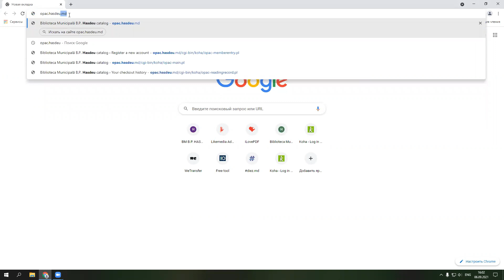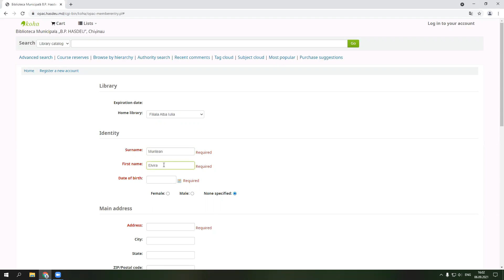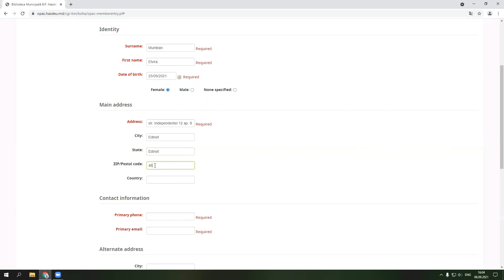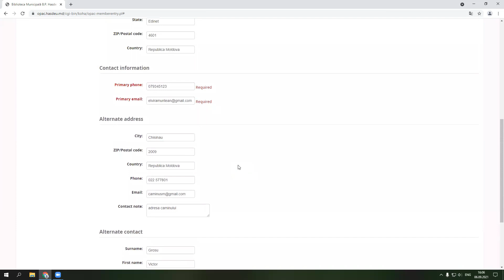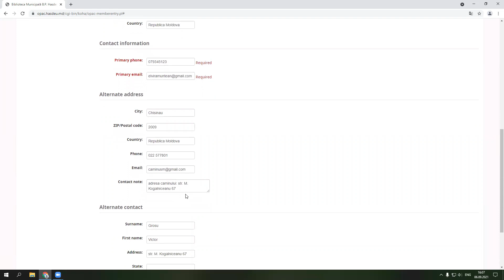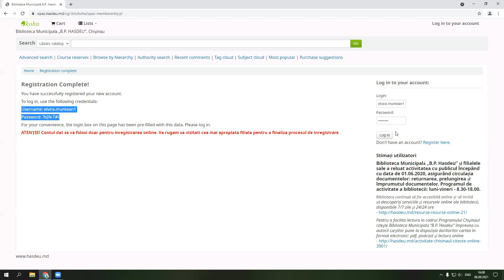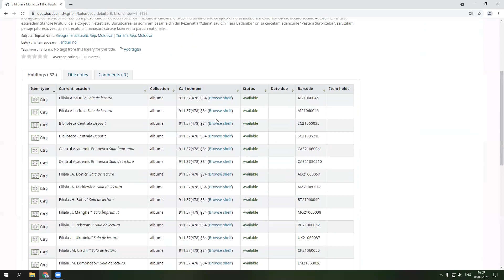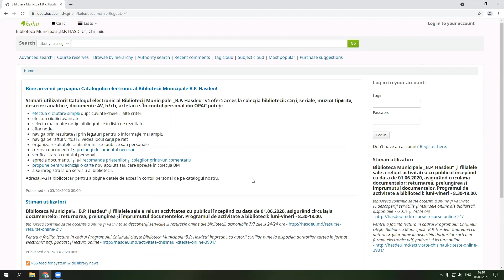Înregistrarea online în catalogul Bibliotecii Municipale „B.P. Hasdeu”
Utilizarea serviciilor Bibliotecii Municipale „B.P. Hasdeu” este posibilă dacă dețineți un card de acces. Cardul este eliberat utilizatorului în momentul înregistrării la bibliotecă. Înregistrarea poate fi realizată fizic, în orice filială din rețeaua de biblioteci Hasdeu sau online.
Pentru a efectua înregistrarea online este necesar să: accesați catalogul online al bibliotecii opac.hasdeu.md, apoi link-ul de înregistrare, ulterior opțiunea de înregistrare a unui utilizator/cont nou. Urmează completarea formularului de înregistrare cu datele Dvs. Completarea formularului va dura cca 90 de sec. Formularul este compus din șapte blocuri și 22 de câmpuri. Pentru a efectua înregistrarea:
1. Selectați filiala în care, va fi necesar să mergeți, cu buletinul de identitate, pentru a primi cardul.
2. Scrieți: Numele Dvs, Prenumele, Anul/luna/data nașterii și genul.
3. Main addres va include adresa Dvs, domiciliul/ viza de reședință specificată în buletinul de identitate: strada, nr casa/bloc, etaj, nr apartament, orasul, municipiul/raionul, Codul postal, dacă îl cunoașteți, țara. Datele din acest bloc corespund datelor din buletinul Dvs de identitate.
4. Scrieți un număr de telefon și emailul Dvs.
5. Alternate address va include adresa și datele de contact ale persoanelor nerezidente ex: în cazul studenților adresa căminului, gazdei, apartamentului închiriat. Datele incluse în acest bloc nu corespund datelor incluse în buletinul Dvs de identitate.
6. Scrieți datele unei persoane de contact prin intermediul căreia vă putem contacta indirect (o rudă de gradul I sau II) sau angajatorul Dvs.
7. Includeți codul de validare generat automat de sistem.
8. Verificați corectitudinea datelor incluse și faceți click pe butonul Submit
Contul personal vă permite să vizualizați informații referitoare la colecțiile bibliotecii, edițiile disponibile spre consultare în sala de lectură sau împrumut la domiciliu. Pentru a finaliza procesul de înregistrare și a primi cardul de acces este necesar să vă prezentați, cu buletinul de identitate, la biblioteca selectată de Dvs, în decurs de 7 zile calendaristice. După expirarea acestui termen, dacă înregistrarea nu a fost validată de bibliotecar, înregistrarea se anulează, fiind necesară repetarea operațiunii.